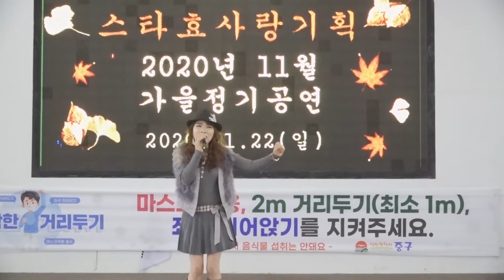가수 함미영 떠날수없는당신 원곡김상배 스타 효사랑기획 인천 월미도 학무대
2020,11,22,